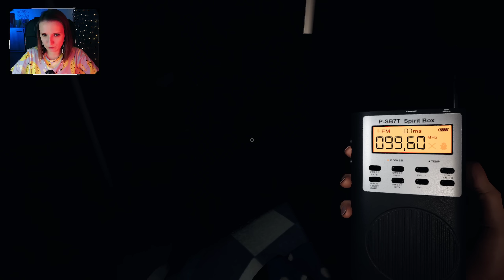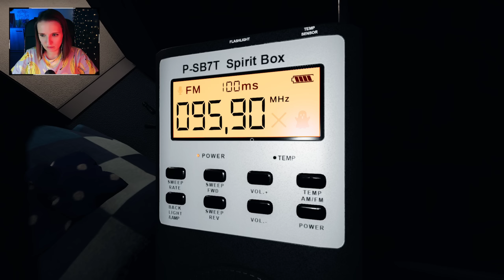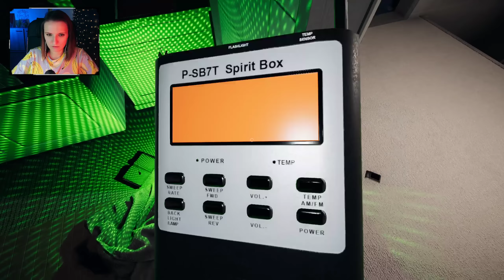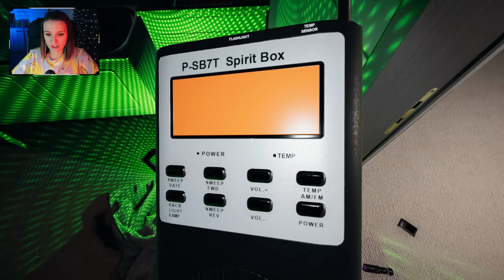НЕУДАЧНАЯ КОМНАТА ► ФАЗМОФОБИЯ СОЛО КОШМАР | PHASMOPHOBIA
фазмофобия
фазмофобия кошмар
phasmophobia кошмар
phasmophobia
phasmophobia обновление
фазмофобия обновление 0.7.3.0
фазмофобия обновление сентябрь 2022
фазмофобия обновление sunny meadows
фазмофобия обновление apocalypse
фазмофобия обновление апокалипсис
phasmophobia apocalypse
phasmophobia 0.7.3.0
сестра винчестер